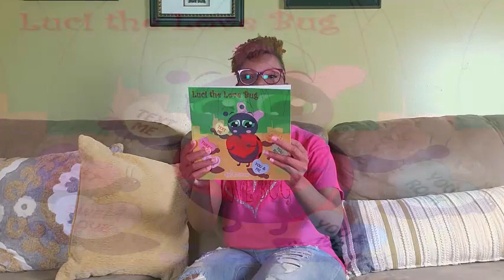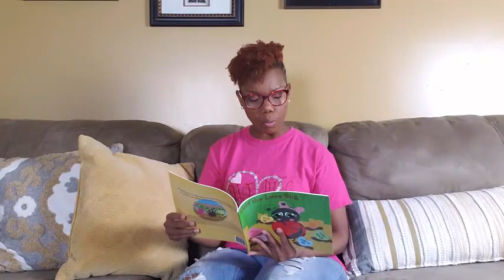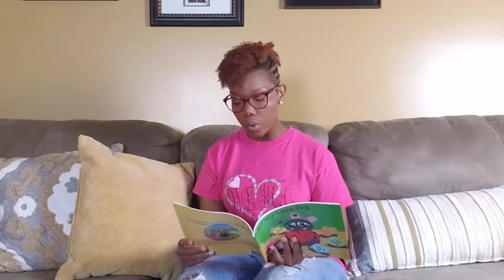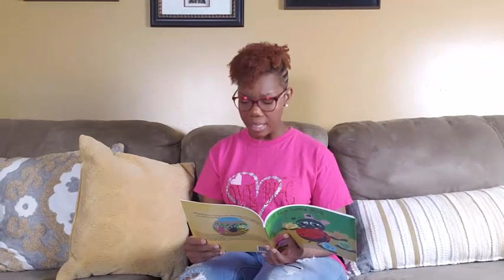Reading with T. Grow: Luci the Love Bug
What matters is that you love, and when you love someone, you don't treat them mean because they are different!
Listen as I read about how Luci helps her two best friends solve their differences.

Editing and animated intro by my son @Jaden190.